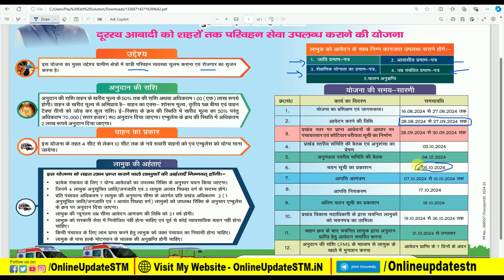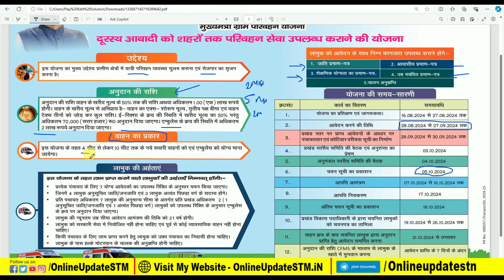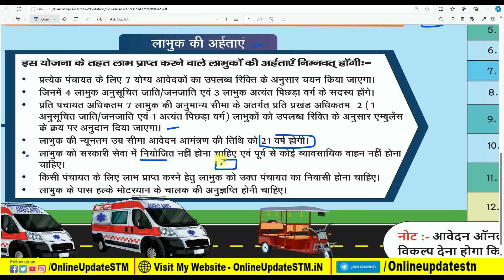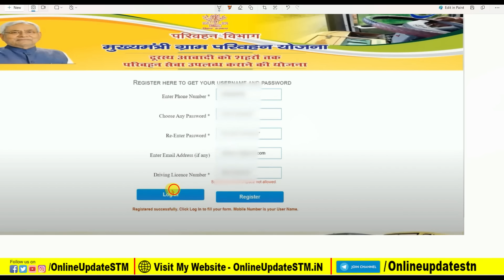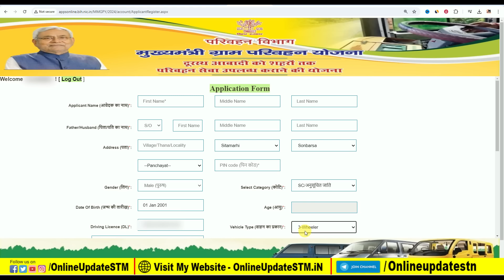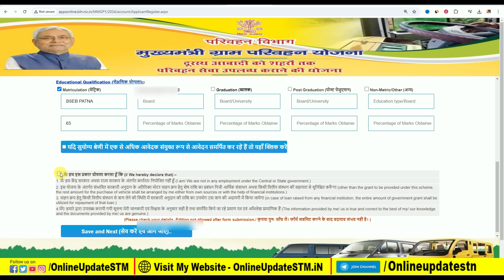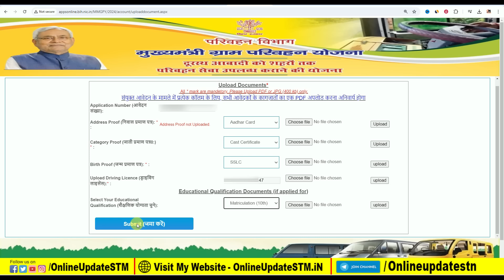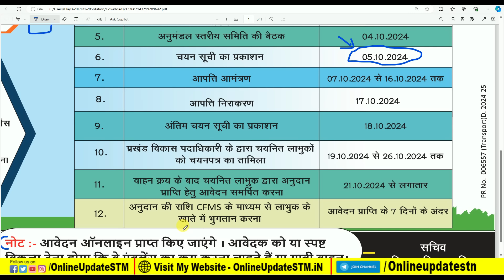बिहार सरकार की नई योजना ई-रिक्शा,टेम्पो,एम्बुलेस खरीदने के लिए बिहार सरकार दे रही है 2 लाख रुपया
Hi
Dosto Aaj Ki Is Video Me Maine Aapko Ye Bataya Hai बिहार सरकार की नई योजना  ई-रिक्शा,टेम्पो,एम्बुलेस खरीदने के लिए बिहार सरकार दे रही है 2 लाख रुपया Ummeed Hai Aapko Ye Video Bahut Pasand Aayegi

Important Vidoes-

MY EQUIPMENTS :
Camera Canon 200D Mark 2
50mm Lens
Camera Tripod